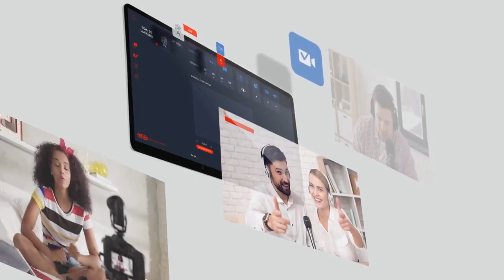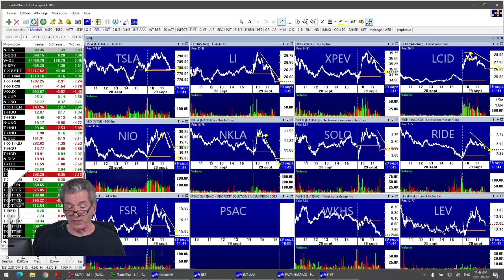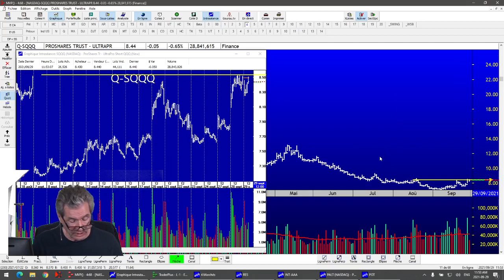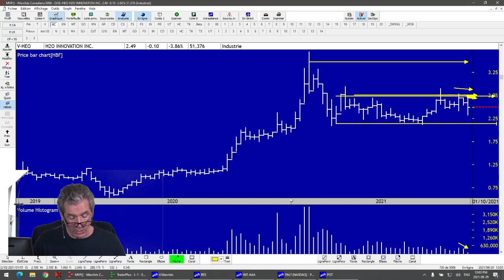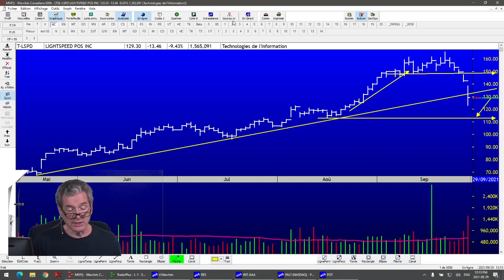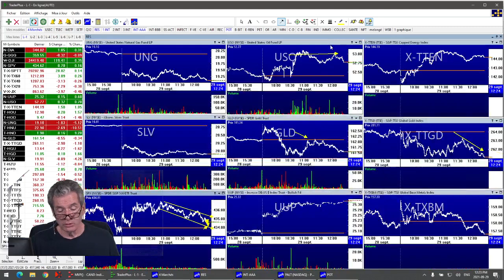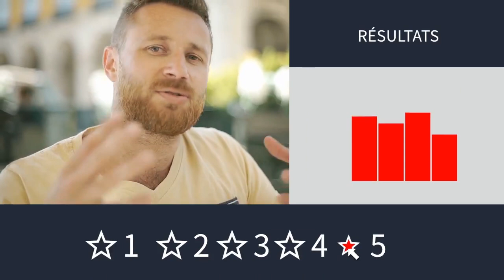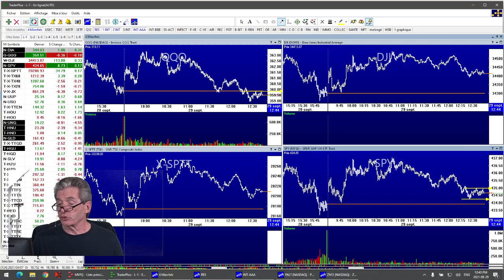Le Feu de l'Action